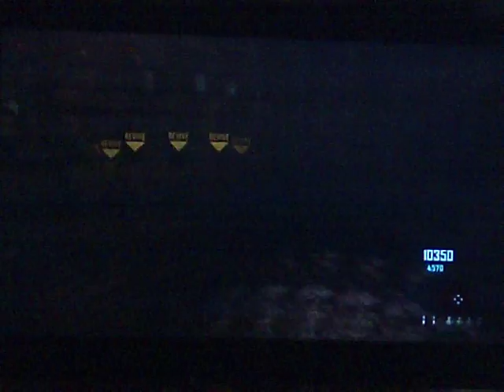Black Ops 2 Zombies On Town